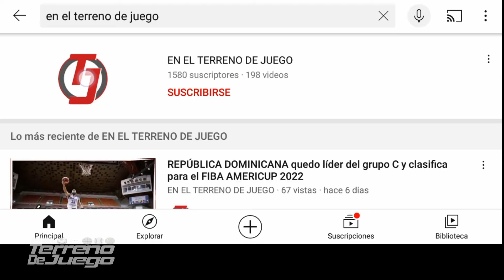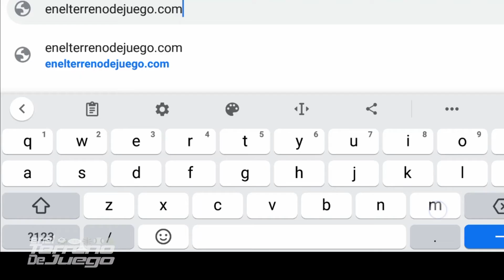Joel Dahmen campeón Corales Championship PGA TOUR 2021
Joel Dahmen es el nuevo campeón de la 4ta. edición del Corales Championship PGA TOUR 2021, quien se lleva $540,000 dólares por obtener el primer lugar de una bolsa de premios de $3 millones de dólares y 300 puntos para el FedExCup.